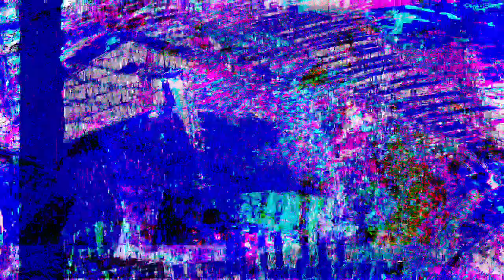[EPILEPSY WARNING] Movie 23 04 15 20h39m41s *Photosensitivity Warning*